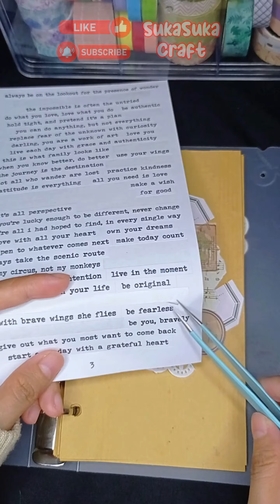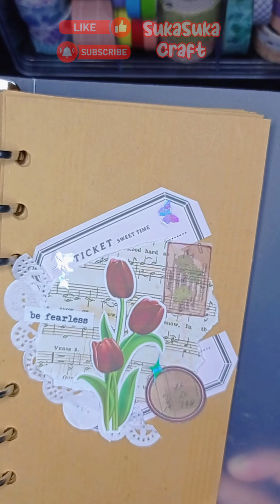Journal with Me (Vintage Theme) No Talking / ASMR